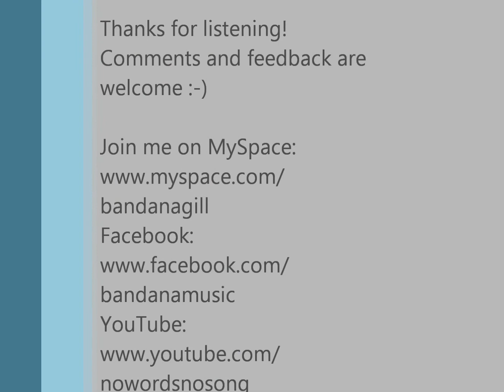Rise - Original song by Bandana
Written and performed by Bandana
Produced by Play! Recording Studios, London [November 2010]